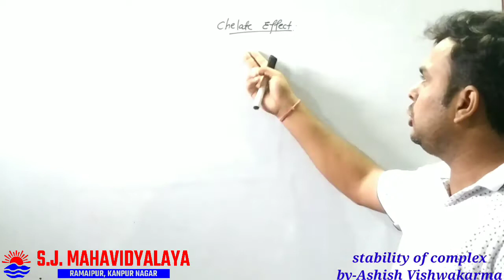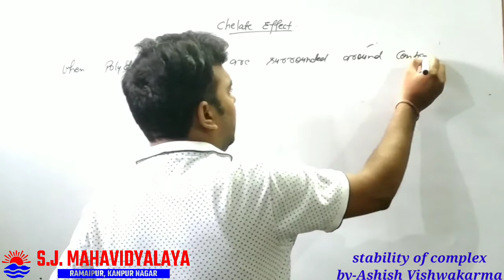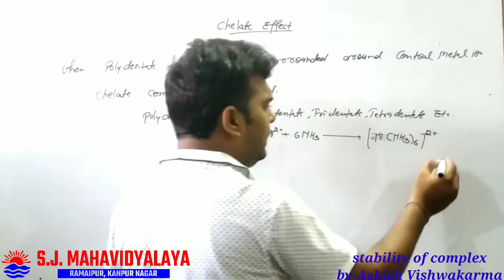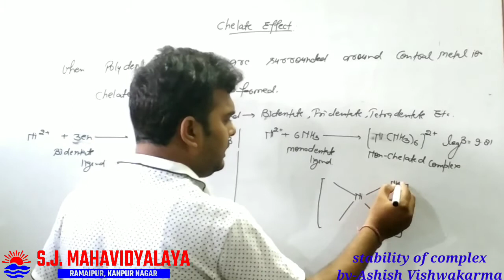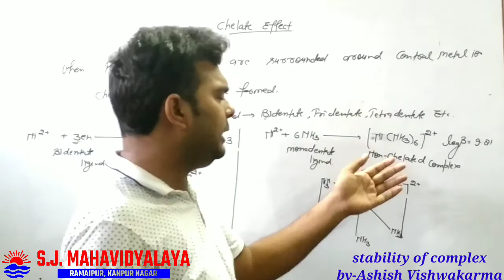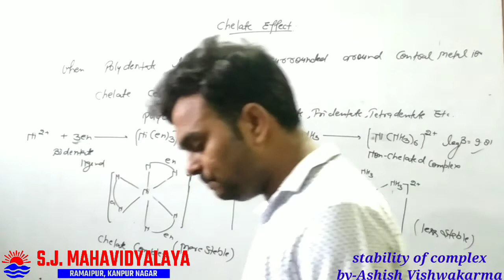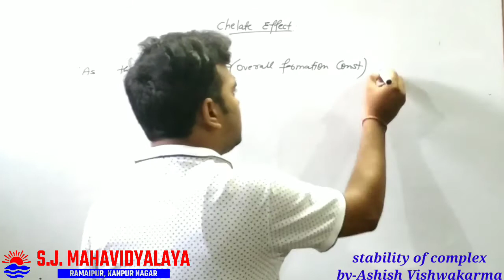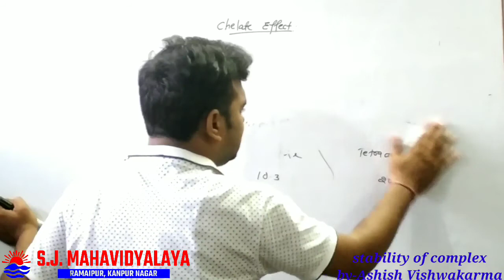Chemistry By Mr Ashish Kumar Vishwakarma B.Sc.3 Paper1stability of complex Part1